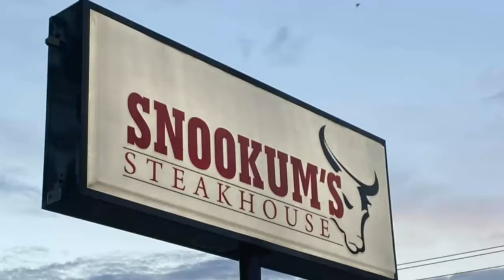Freed Hardeman vs Crowley's Ridge Volleyball Game 7SEP2021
Freed Hardeman vs Crowley's Ridge Volleyball Game from September 7, 2021 by Worthy Road Studios for the BallGame Blitz.